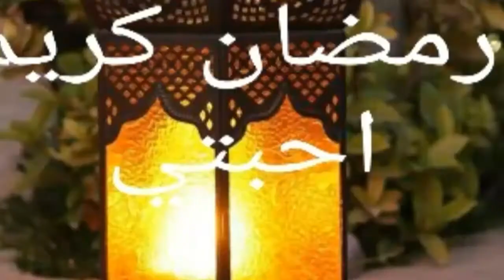خبز الشورما صحي وفي البيت 🤗🤗🤗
اتمنى ان الاستفادة حصلت🌷🌷🌷